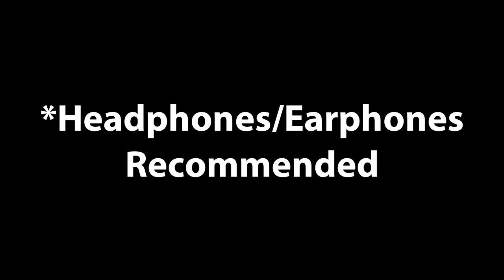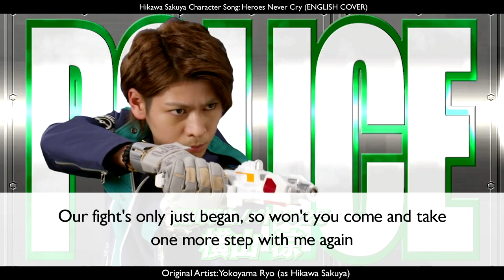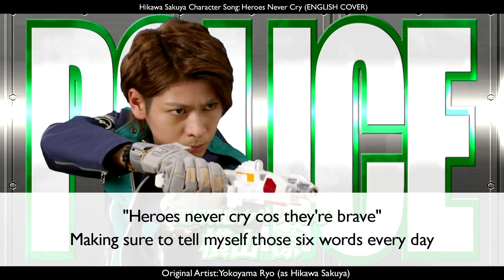Heroes Never Cry (English Cover) - Lupinranger vs Patoranger Insert (Hikawa Sakuya Character Song)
This is an original English cover of Hikawa Sakuya's (Patren 2) character song from Lupinranger vs Patoranger - Heroes Never Cry by Yokoyama Ryo (as Hikawa Sakuya).

*HEAD/EARPHONES ARE RECOMMENDED*

LYRICS:
"Heroes never cry cos they're brave"
Wonder if I've gotten any stronger since the day
I vowed to live by those words from the bottom of my heart
(I'm sorry 'bout the commotion my friend, but it's only cos I think that we should really try and do it again
Ain't no rumour, if we trust in the future all of our fights will be cinches, I'm sure)
On an afternoon I walk familiar streets through the busy city and guess what I see
Blooming there with grace to share, a flower in the shadows of a side alley
On the same old commute down the same old streets, if in the masses I happen to see
You are there, so bright and fair, that alone makes me happy
(I'm always chasing far behind the backs of my seniors in fact,
Struggling to cross the chasm 'tween my future and my present
Cos I'm a hero, gotta have love in my heart, shoot through the dark
Someday instead of guns, we'll be holding each other's hands as we step forward and welcome true peace)
Making sure to tell myself those six words everyday
So that I won't ever lose sight of my own faith
All of us and all of you, we're all the same
Fighting to achieve our dreams and wishes everyday
So let's all respect that and praise ourselves today

(Our fight's only just began, so won't you come and take one more step with me again X
Raise your spirits, now break through all your limits, show off to the world both your pride and your colour)
On a lonely evening cooped up at home, watching the raindrops through my window
Glowing in the city lights, in the place of stars they brighten up the night
All the buildings reaching for the sky; mirrored in the puddles, they climb on high
As the leaves caught in the wind become magic carpets
(As the soothing sound of rain wraps around us, soft and tender
All I see ahead's a sleepy face reflected in the mirror
With a single yawn I walk to and crawl into my bed)
What kind of sky will tomorrow bring?
I'll pray it's sunny so the flowers will stay healthy

So why not respect that and praise ourselves today

Read my short stories on my personal creative writing blog!